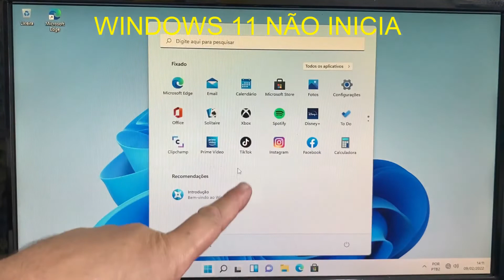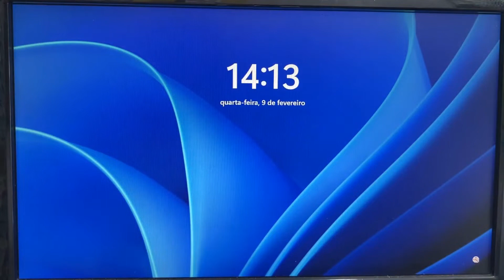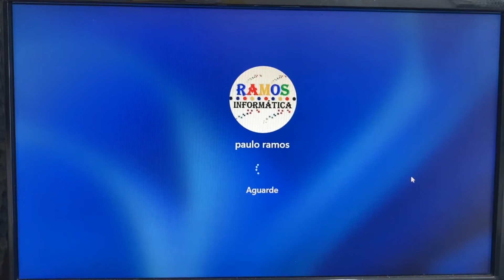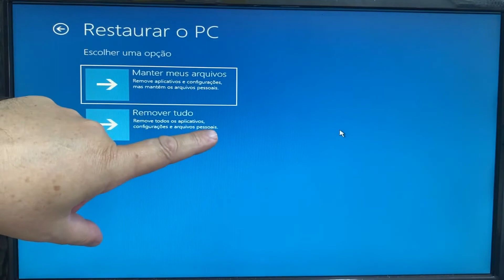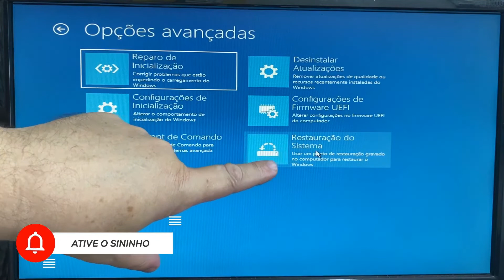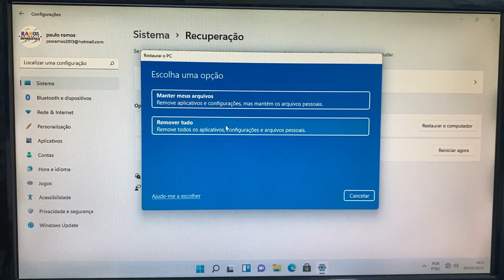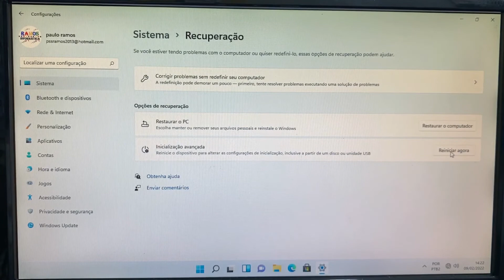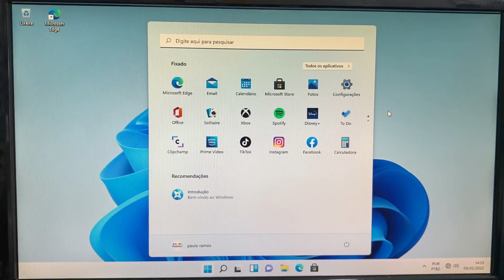Windows 11 Não Inicia - Solução De Problemas Resolvido - Recuperação Do Sistema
Windows 11 não inicia - Solução de Problemas Resolvido - Recuperação do Sistema O sistema não inicia, a partir da terceira vez que o seu sistema tenta iniciar e falhar, o modo de recuperação entrará automaticamente na tela, nós vamos tentar fazer com que o sistema operacional Windows 11 inicie no modo seguro, para ver se resolve esse problema nós vamos clicar em soluções de problemas, opções avançadas, configuração de inicialização e reiniciar o sistema, pressionamos a tecla f4 e digitar na barra de pesquisa recuperação do sistema, depois abrir a restauração do sistema em avançar e concluir.